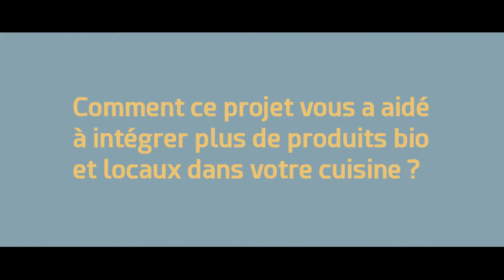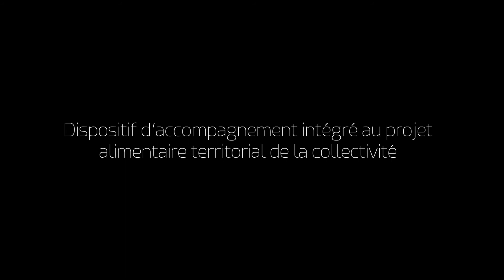De la fourche a l'assiette : - de gaspillage alimentaire, + de local et de bio dans les cantines !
Ce projet, porté par l’agglomération, vise à améliorer les pratiques des cuisines scolaires afin de lutter contre le gaspillage alimentaire et tendre vers plus de produits bio et locaux. Pour les guider dans cette démarche, les structures bénéficient d’un accompagnement de l'agglomération et de ses partenaires.